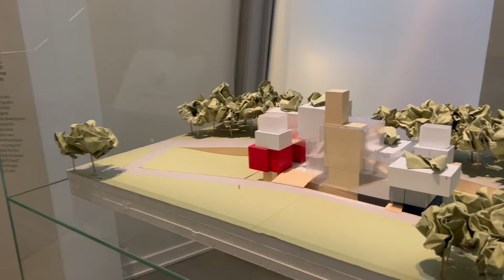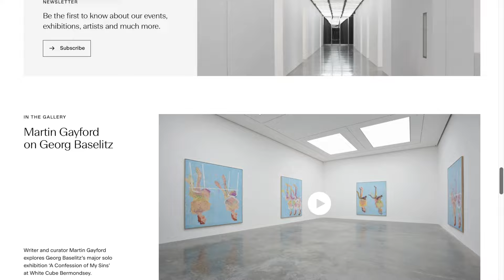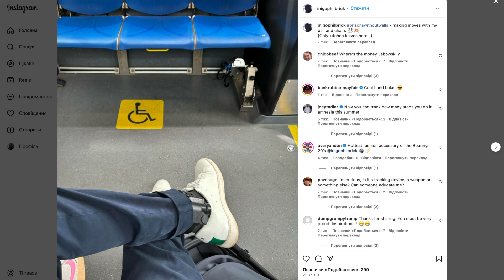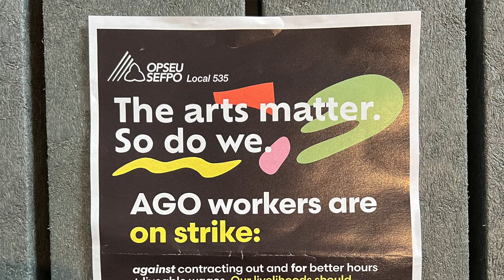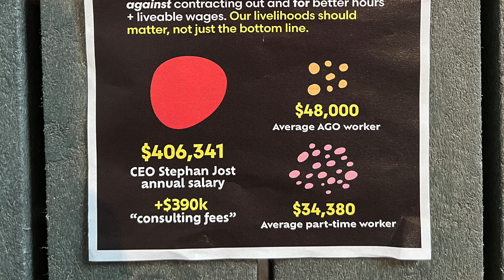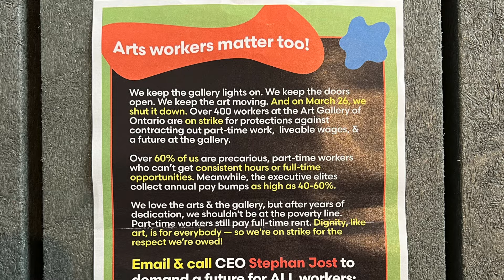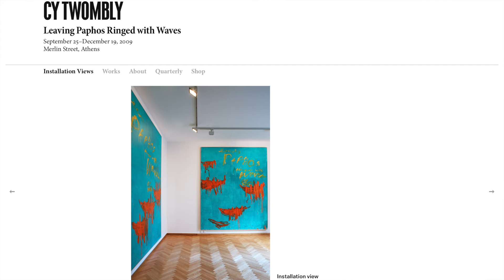ТОП-5 ФІНАНСОВИХ СКАНДАЛІВ і “аферист із тіндера” у сучасному мистецтві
У цьому відео наводжу 5 прикладів найгучніших фінансових злочинів у сучасному мистецтві. У центрі уваги темна шахрайська історія успіху Джеффа Кунса, непрозорі схеми з податками Louis Vuitton Foundation, "аферист із тіндера" в сучасному мистецтві - Ініго Філбрік, скандал в Художній галереї Онтаріо в Торонто та розбір історії успіху найбільшого шахрая і найуспішнішого арт-дилера в світі - Ларрі Гагосяна...

Тайм-коди:
0:00 Огляд
1:16 Louis Vuitton ухиляється від сплати податків?
2:48 "Аферист із тіндера" в мистецтві
7:39 Скандал у найбільшій галереї Канади
11:04 Найуспішніший арт-дилер світу - найбільший шахрай
14:00 Джефф Кунс - шахрай?
16:50 Гагосян (вирок)
17:58 Дякую за перегляд